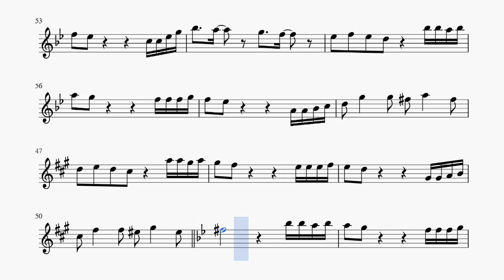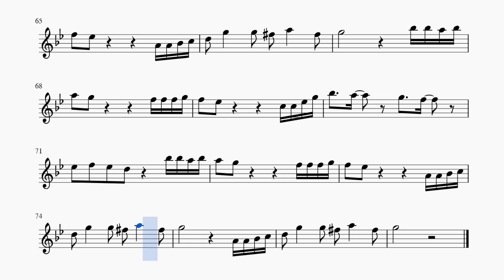Ягода-малина. В.Добрынин - М.Пляцковский. Ноты для альт саксофона